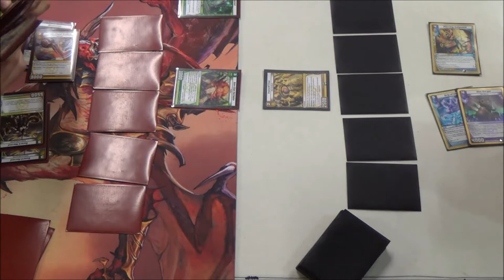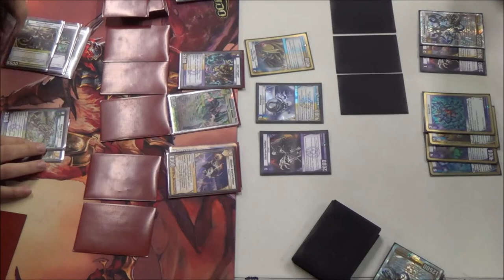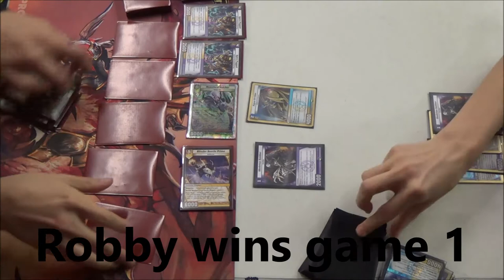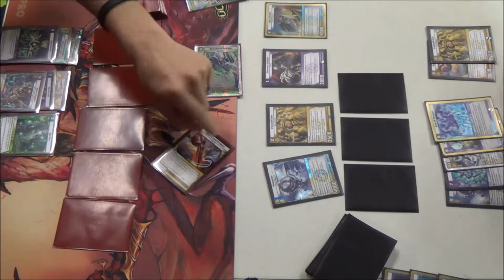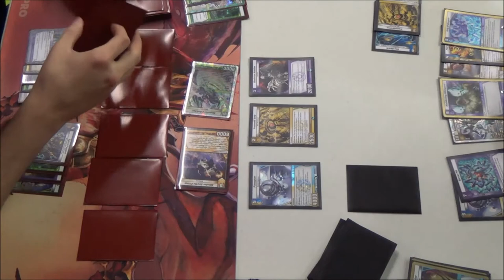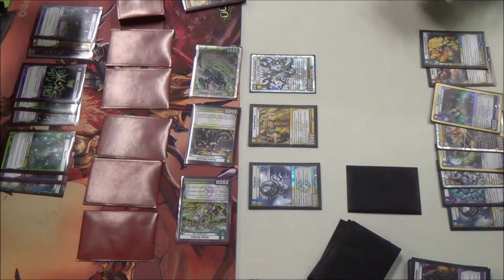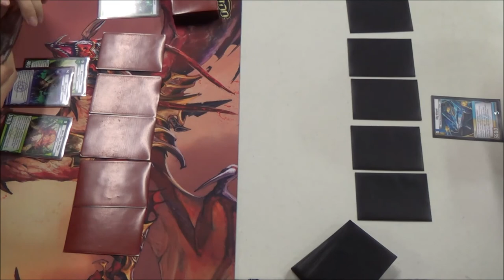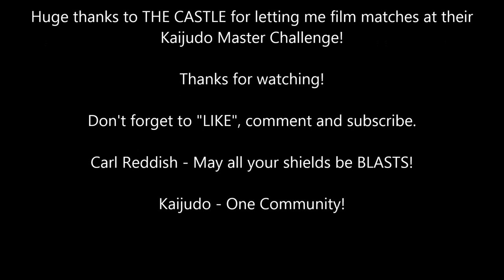07/05/2014 - KMC Tyler, TX - Round 4 Feature Match - Robby Stewart vs. Ryan Bishop - Kaijudo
Robby Stewart 3-0 (LDN Aggro) vs. Ryan Bishop 3-0 (LWD Panopter Control)
THE CASTLE - Tyler, Texas - 07/05/2014 (Fall KMC Season 2014)